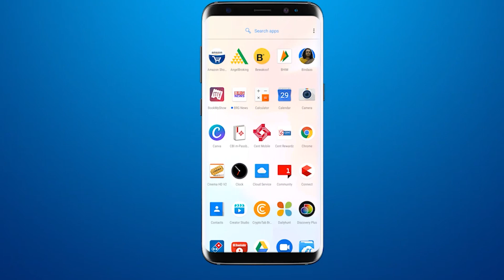राजुला में मेंग्रस के जंगलो का जमीन हड़पने नाश करने का पर्यावण प्रेमी का आरोप